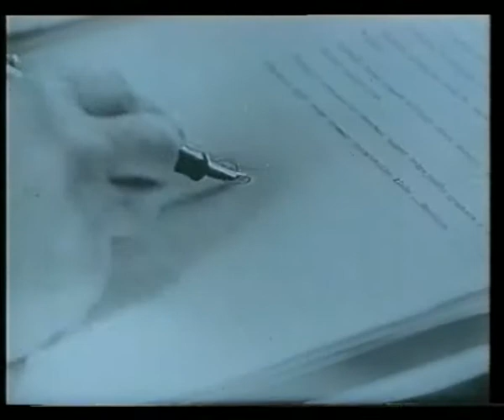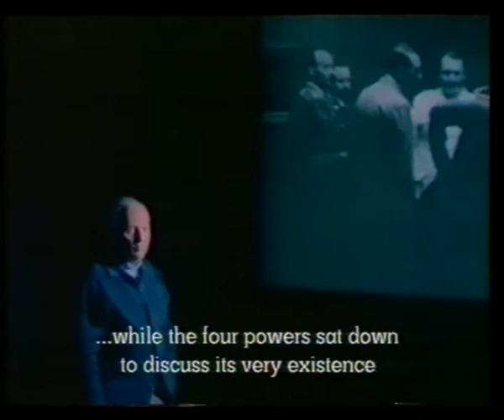Peace in our time? (1938 Munich Crisis) Part 10 of 11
1988 documentary about the Munich Crisis and the betrayal of Czechoslovakia. Soundtrack by Eric Clapton